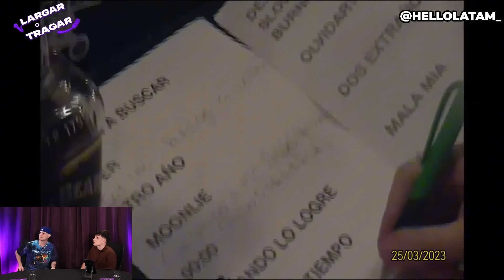SENTI QUE ME ESTABA MURI3ND0 - TABI RESPONDE PREGUNTAS EN LARGAR O TRAGAR #14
gracias a @TABImusica y a @hellolatam_ por brindarme el espacio

0:00 Inicio
1:58 Cuando empezas a hacer musica?
5:05 Siempre fue la musica?
8:45 En que momento lo profesionalizas?
14:57 Como se construye un featuring en la musica?
18:27 Tu feat con Luli Gonzalez
19:52 Que fue lo que paso la noche del accidente?
33:10 Reaccion a "ALMA DE GUERRERO - TABI" en VIVO
41:40 Inicio Largar o Tragar